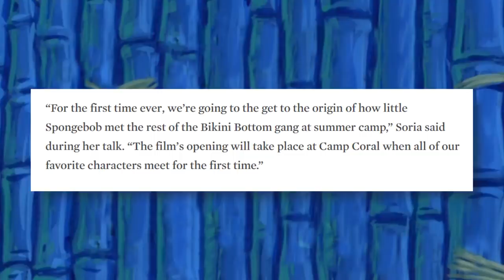Spongebob's "It's a Wonderful Sponge" Movie RUINS Series Continuity?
The brand new Spongebob movie is on the way, but it's also challenging some of the previously established events in the series... ruining the continuity!

✭ SOCIAL MEDIA ✭